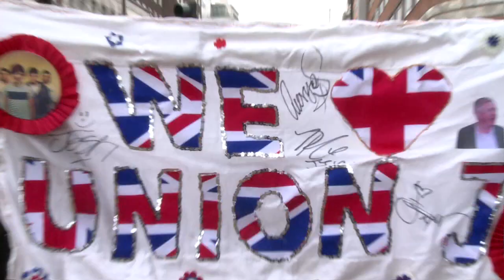This is Clothes Show TV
Join the party! Clothes Show TV is your go-to channel for the latest in fashion, beauty and showbiz.

Hair and Beauty how-to's
Fashion tips and tricks
Fashion and Beauty Bloggers
Exclusive behind-the-scenes access
Celebrity interviews
Style advice

We're here to make sure that you're always on trend, on budget and up-to-date!